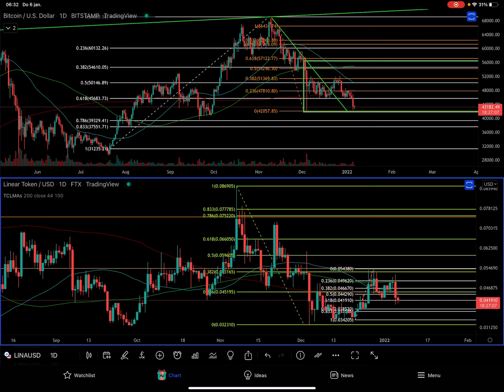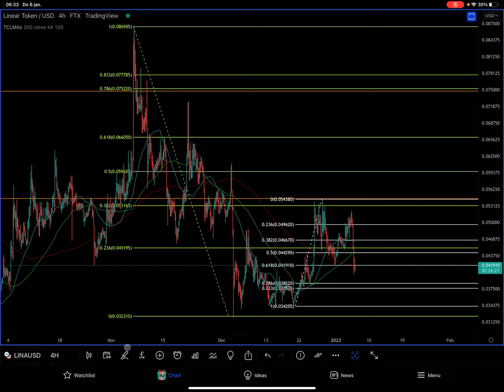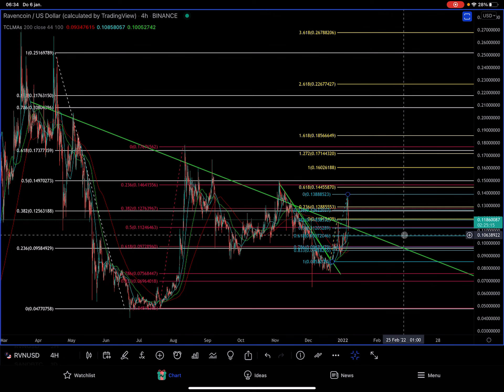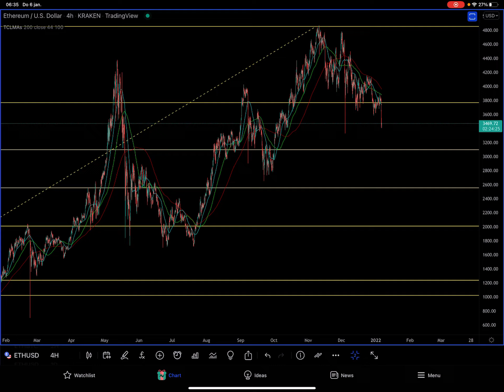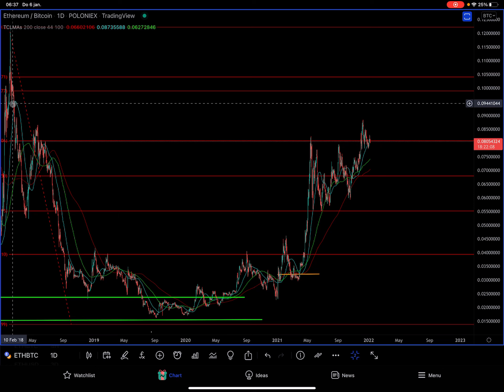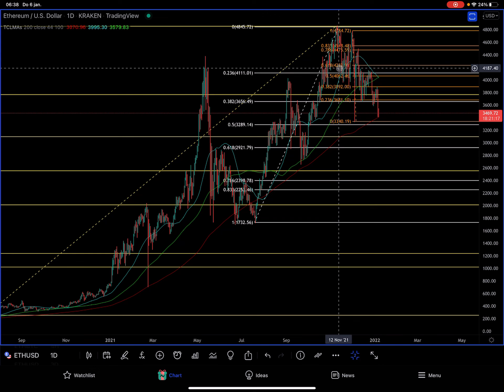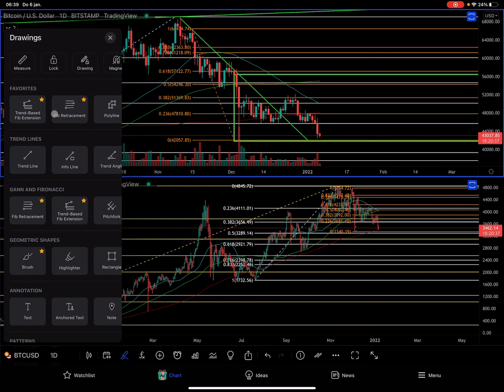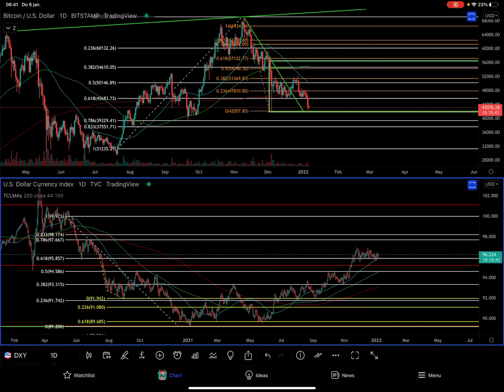Kan Bitcoin Bouncen !? Bulls & Bears Crypto Update met BTC, Ethereum ETH, LINA, RVN & DXY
Bulls & Bears Crypto update met Bitcoin BTC, DXY, LINA, RVN & ETH. Hieronder kun je de time stamps, andere video’s en handige links vinden.

⏱ Time stamps
0:01 Intro
0:16 Bitcoin BTC/USD Bitstamp
1:41 Linear LINA/USD FTX
2:37 Ravencoin RVN/USD Binance
3:38 Ethereum ETH/USD Bitstamp, Kraken
7:53 Bitcoin BTC/USD vs. de Dollar Index DXY

Bulls & Bears Crypto Market Update met Bitcoin BTC, ETH, ADA, ADX, LINA, GRT, CRV, MATIC, IOTA, RVN, XRP, ZIL & SYLO

CoinMarketCap
Bitcoin BTC

Best Crypto Education / School / Service
TCL - Trade Crypto LIVE

🍿 Andere video’s
Bulls & Bears Crypto Market Update met Bitcoin BTC, AAVE, ADA, AION, AKRO, ALICE, ANT, AVAX, BEL, BEPRO & DGB
Bulls & Bears Crypto Jachtseizoen beste altcoins 2022 met Solana SOL, BLZ, BNB, BNT, CELR, CHR, CHZ, CND, COMP & COTI
Bulls & Bears Crypto Beste altcoins 2022 met Bitcoin BTC, SOL, ALICE, AMPL, ANKR, ANT, ARDR, ARK, ARPA, AST, ATOM, AXS & BAT
Bulls & Bears Crypto Market Update met Bitcoin BTC, DXY, HOT, ICP, IOTA, ICX, LINA, LINK & LTC
Bulls & Bears Crypto Market Update met Bitcoin BTC, ETH, 1INCH, ADA, LTO, LUNA, MANA, MATIC & NEO